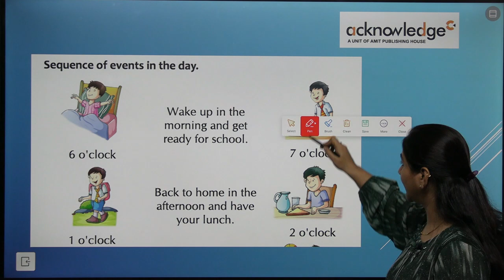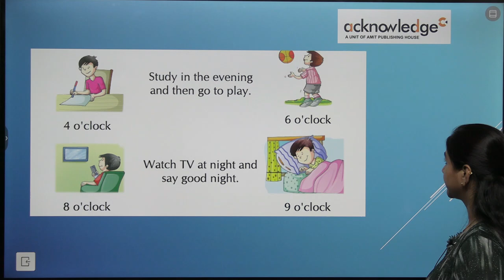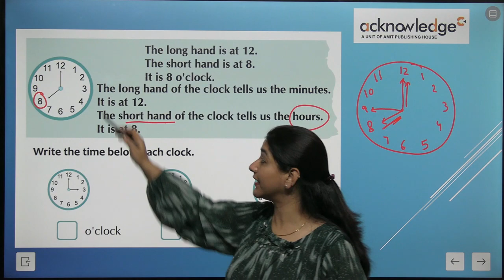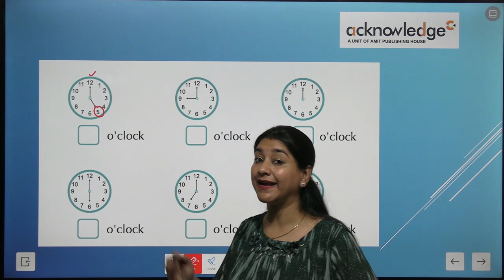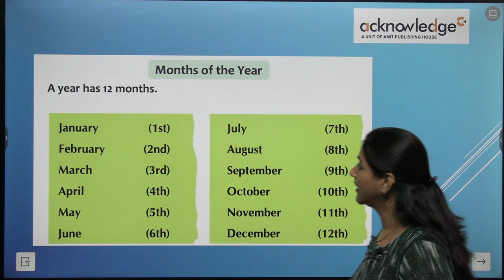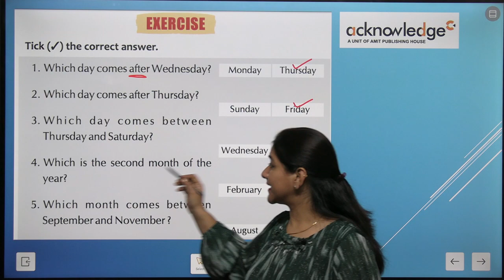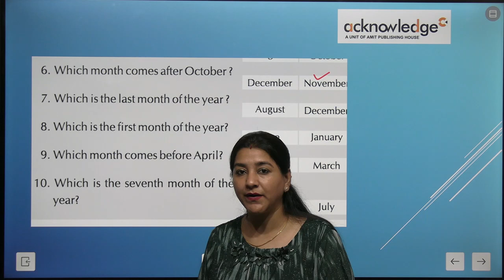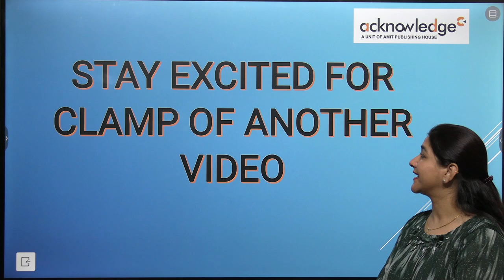ACKNOWLEDGE MATHS PRE PRIMER CHAPTER 10 TIME MACHINE